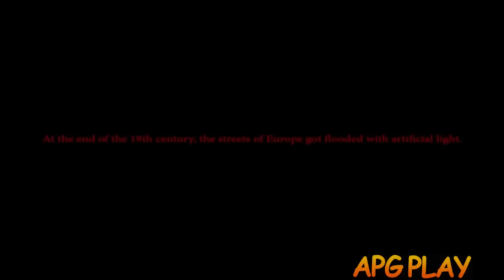Chronicles of Vida: The Story of the Missing Princess - Gameplay PC | HD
(2013) Chronicles of Vida: The Story of the Missing Princess - Gameplay PC | HD